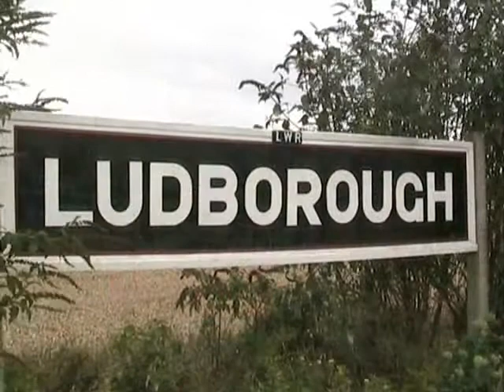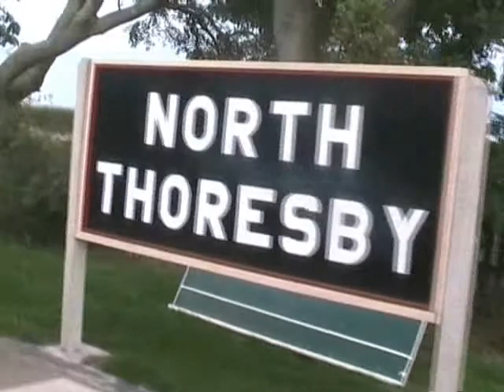Lincolnshire Wolds Railway 18th August 2010.wmv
A visit to the Lincolnshire Wolds Railway on 18th August 2010. This video features: 2150 'Mardy Monster' and D3167. Note: on the last scene, 2150 'Mardy Monster' and D3167 were top 'n' tailing the last service of the day.